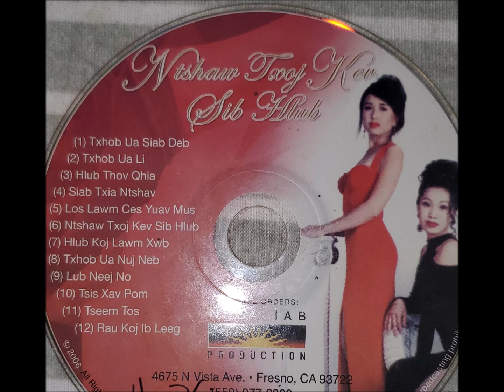Ntsa Iab "Poob Siab"